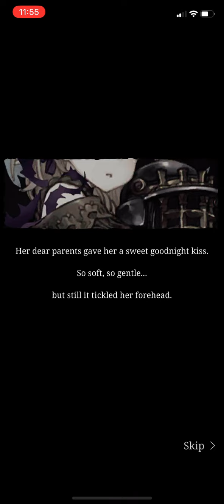SINoALICE - Act of Impulse - Book of Languor - Chapter 1-3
A good night kiss from her parents…